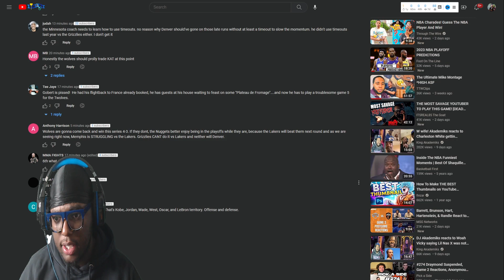ANTHONY EDWARDS IS A STAR!!- Denver Nuggets vs Minnesota Timberwolves - Game 4 Highlights Reaction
#1 NUGGETS at #8 TIMBERWOLVES | FULL GAME 4 HIGHLIGHTS | April 23, 2023

Denver Nuggets vs Minnesota Timberwolves - Full Game 4 Highlights | April 23, 2023 NBA Playoffs